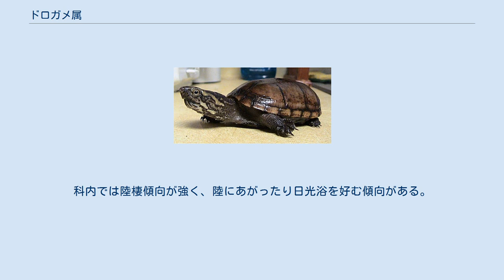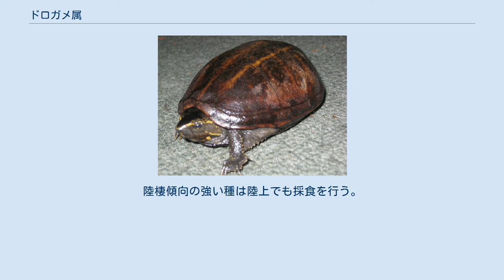ドロガメ属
ドロガメ属（ドロガメぞく、Kinosternon）は、爬虫綱カメ目ドロガメ科に属する属。
ドロガメ科の模式属。
 アルゼンチン、アメリカ合衆国、エクアドル、エルサルバドル、ガイアナ、グアテマラ、コスタリカ、コロンビア、スリナム、ニカラグア、パナマ、パラグアイ、ブラジル、ベネズエラ、ベリーズ、ペルー、ボリビア、ホンジュラス、メキシコ 最大種はサソリドロガメで最大甲長27センチメートル。
最小種はキンタロドロガメで最大甲長12センチメートル。
 腹甲は科内ではやや大型で、腹甲の正中線の直線距離（腹甲長）は背甲の正中線の直線距離（背甲長‹単に甲長と呼ばれるのはこの背甲長のことが多い›）の約90%。
腹甲にある正中線上の左右の甲板の継ぎ目（シーム）の長さは、喉甲板ではなく他の甲板がもっとも短い。
胸甲板は三角形に近い形状。
胸甲板と腹甲板、腹甲板と股甲板のシームに2つの蝶番があり可動させることができる。
カメ目では本属のみ腹甲に2つの蝶番がある。
属名Kinosternonは「動く胸」の意で、蝶番に由来する。
多くの種は腹甲を折り曲げると背甲との間に隙間がなくなるが、腹甲が小型な種では背甲との間に隙間ができる種もいる。
 以前は腹甲が小型な種もいることなどからニオイガメ属を本属に含める説もあったが、形態的差異や本属およびニオイガメ属がそれぞれ単系統群と推定されているため有力ではない。
 半水棲もしくは水棲。
科内では陸棲傾向が強く、陸にあがったり日光浴を好む傾向がある。
砂漠内や乾季に干上がる水場に生息し、陸づたいに水場を移動する種もいる。
 食性は動物食傾向の強い雑食か雑食。
陸棲傾向の強い種は陸上でも採食を行う。